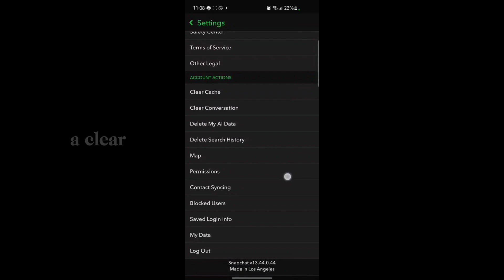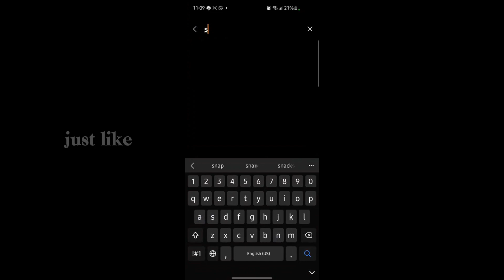How to Fix Snapchat Can't Add More Snapchatters Problem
Are you getting the “Can’t Add More Snapchatters” error while trying to add friends on Snapchat? Don’t worry! In this video, UnlockiOS Tech will guide you through the working solutions to fix this problem in 2025 — fast and easy.

✅ Works on Android & iPhone
✅ Fix friend limit error
✅ Reset and troubleshoot account issues
✅ Tips to avoid hitting the add limit again

🔍 What You'll Learn:

What causes the "Can’t Add More Snapchatters" error

How to bypass Snapchat’s daily add limits

How to reset the app cache and data

How to avoid being flagged for spammy behavior

⏱️ 1:30 Minute Video Timestamps:

00:00 – Intro: Snapchat “Can’t Add More Snapchatters” Issue
00:15 – Reason 1: Snapchat Daily Add Limit
00:35 – Reason 2: Spam or Suspicious Activity
00:50 – Fix 1: Clear Cache & Restart App
01:05 – Fix 2: Wait 24 Hours or Contact Snapchat Support
01:25 – Final Tip & Subscribe for More